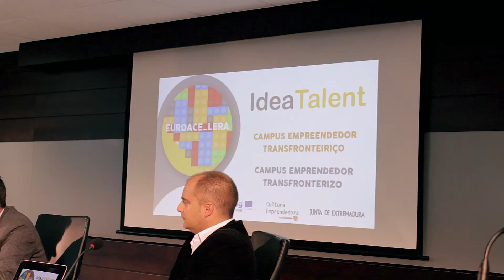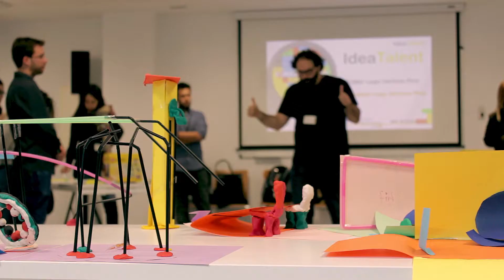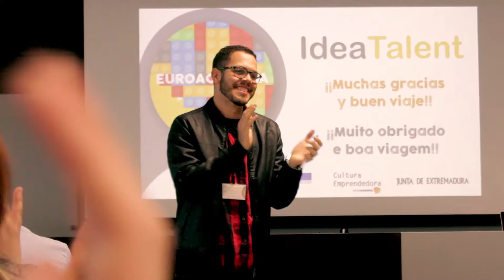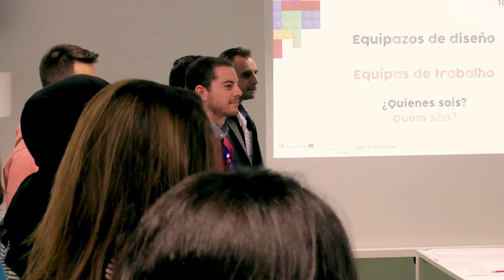Euroacelera IdeaTalent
Evento enmarcado dentro del proyecto europeo transfronterizo Euroace_lera, entre socios de España y Portugal, que pretende sensibilizar, informar y formar al profesorado y alumnado de educación superior, dándoles a conocer los recursos que disponen en la Red Euroace (red que forman los socios del proyecto), dotarles de conocimientos y habilidades emprendedoras, poner en contacto a docentes y alumnado con talento para inspirar acciones de emprendimiento; al igual que la formación en emprendimiento transfronterizo.